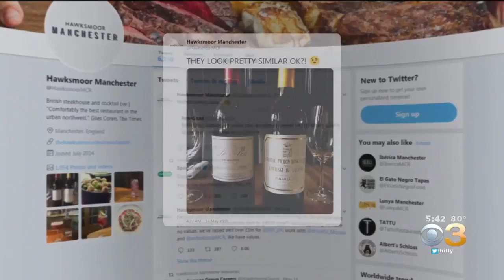Customers Accidentally Given $6,000 Bottle Of Wine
The men ordered at $300 Bordeaux.